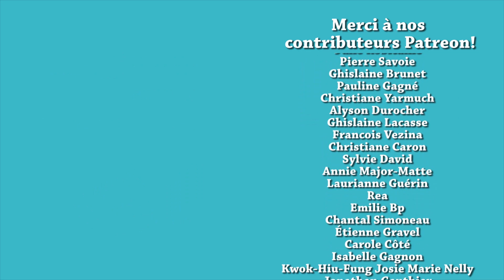COMMENT FAIRE DES PERLES DE TAPIOCA MAISON (BUBBLE TEA) - HOW TO MAKE BOBA PEARLS - HOP DANS LE WOK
✦Coupe pâte
✦Batterie de cuisine T-Fal
✦Balance de cuisine